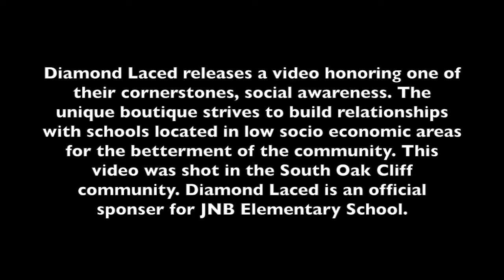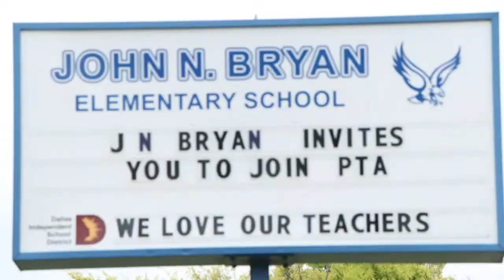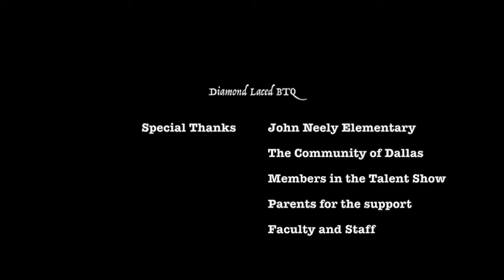Talent Show JNB Elementary